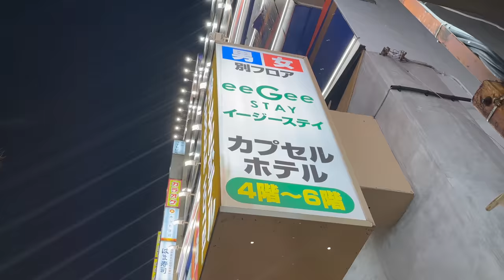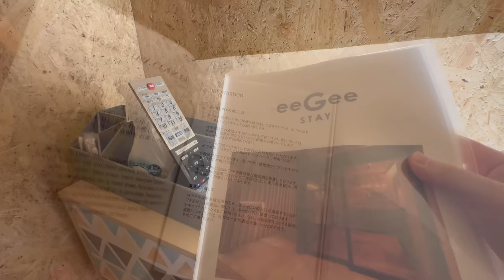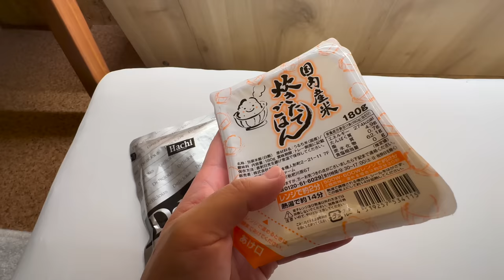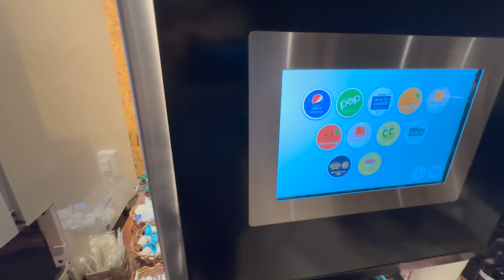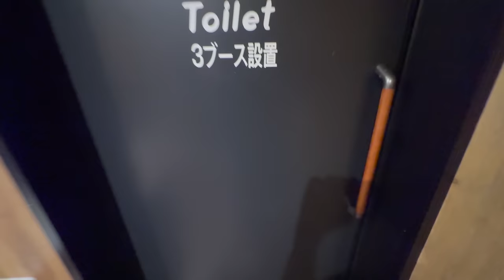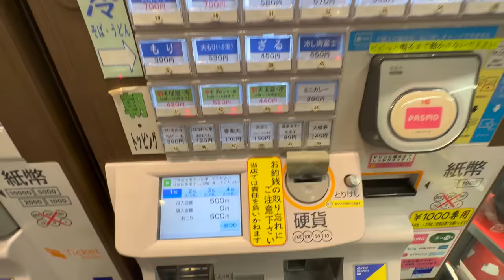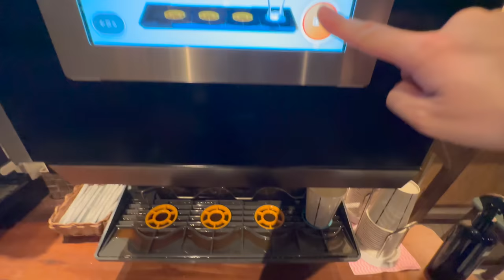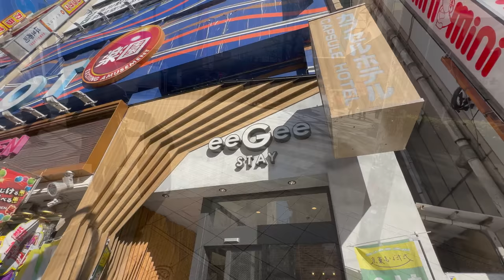Tokyo's New Style Capsule Hotel 😴🛌 Tokyo Japan 🇯🇵 eeGee STAY Kamata カプセルホテル 東京 イージーステイ蒲田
I stayed at the newest capsule hotel in Tokyo (カプセルホテル 東京 日本). The name of the hotel is "eeGee STAY Kamata" (イージーステイ蒲田).

It is the latest capsule hotel that just opened in 2022 and is very popular. There are many free offerings, and it is easy to access Haneda Airport (無料サービス 羽田空港).

How to get here:
○ eeGee STAY Kamata : 1 minute walk from Kamata Station🚃

0:00 Tokyo Japan 東京 日本
1:32 eeGee STAY Kamata イージーステイ蒲田
3:23 Room and Amenity goods 部屋とアメニティ
7:20 Lounge ラウンジ
8:31 Shower room /Restroom シャワールーム、トイレ
9:42 Dinner 夕食
12:55 Check-out & Ending チェックアウト

*カプセルホテル×本屋😲読書好き必見🛌泊まれる本屋 BOOK AND BED TOKYO 新宿 歌舞伎町
*BEST Capsule Hotel Experience FEMALE ONLY👩🛏 in Nagoya, Japan🇯🇵 カプセルホテル AT INN HOTEL アットイン 名古屋
*BEST Capsule Hotel Experience FEMALE ONLY👱‍♀️🌺 in Okinawa, Japan🇯🇵 ReTIME カプセルホテル リタイム 沖縄
*Male exclusion zone🚫🙅‍♀️ Capsule Hotel Experience FEMALE ONLY 🚺 Shinsaibashi Cargo カプセルホテル 心斎橋カーゴ